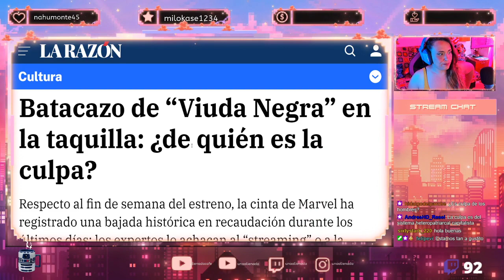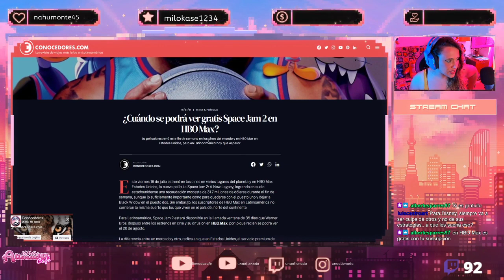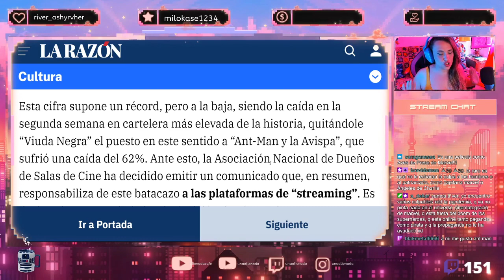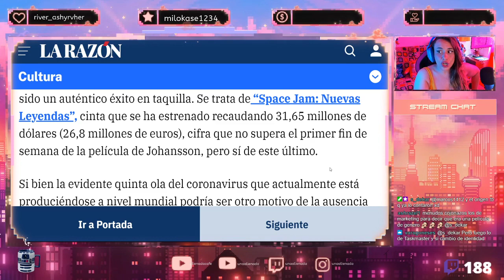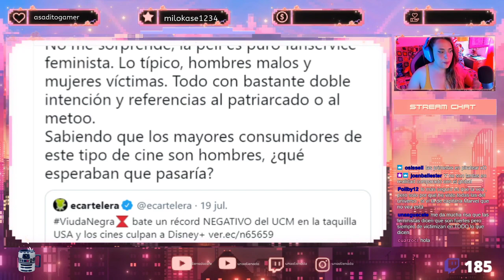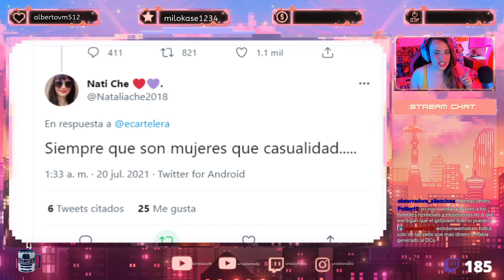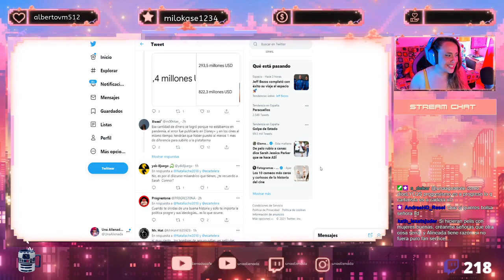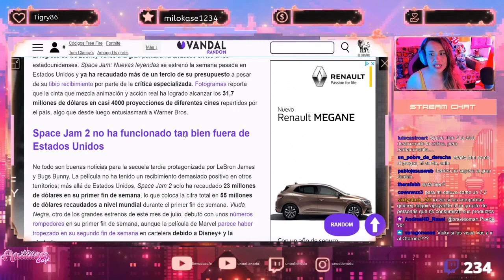🕷 VIUDA NEGRA: ¿FRACASA EN TAQUILLA? 🕷